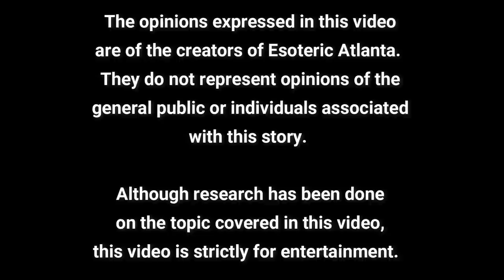Coffee Chat: Junk Conspiracy with @CatherineEdwards007 May 5, 2022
Catherine's Info

ROOT products support your body to detox, cleanse, focus and relax – simply and naturally.  The removal of harmful toxins from our contaminated internal environment is the foundation for wellness. FOR HUMANS AND ANIMALS. I use these for all my 2 and 4 legged family and they really are amazing!

🟡Mark Attwood - 'How to Monitise what's already in your Head Course'